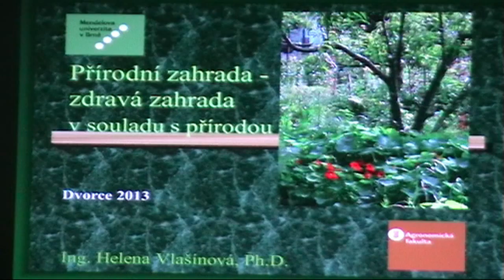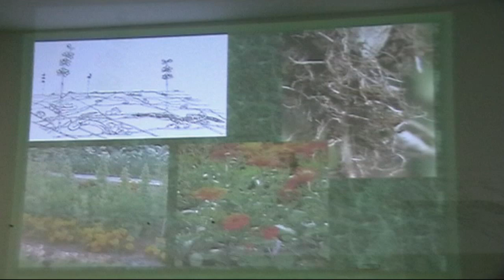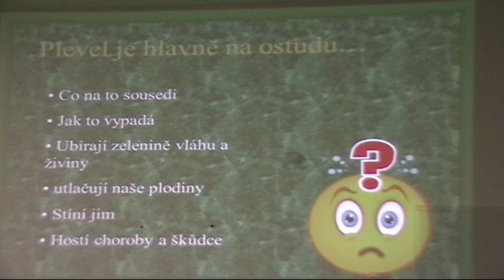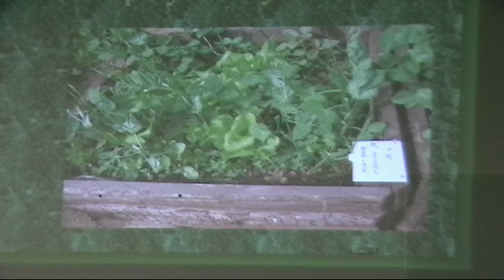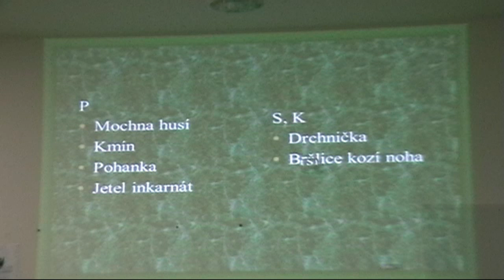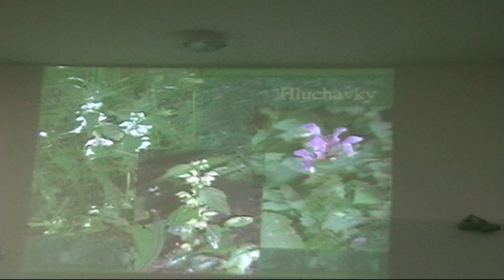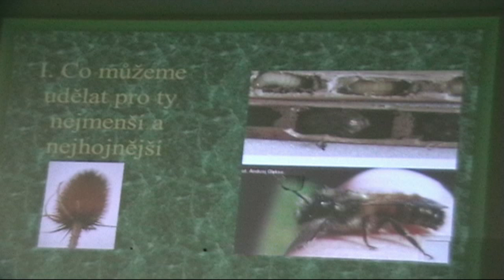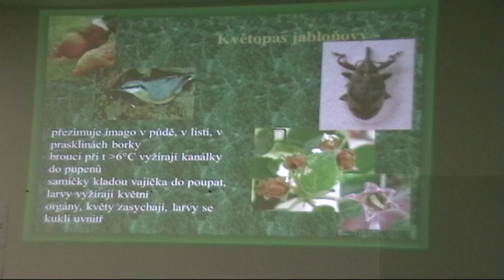Přednáška: Přírodní zahrada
Alena Suchánková, Přírodní zahrada

Z cyklu přednášek projektu Lidé lidem - projektu o občanském vzdělávání.

Projekt je financován z prostředků Operačního programu Vzdělávání pro konkurenceschopnost a státního rozpočtu ČR